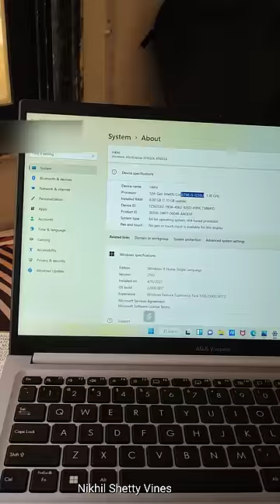1 THING TO KNOWN BEFORE BUYING LAPTOP What Processor U,H,P indicate